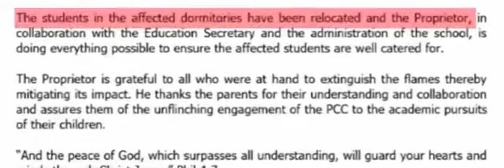PSS Mankon/Bafut ReConstruction - MP Oliver AGOH Ur Heart Is In The Right Place!!!(Humble Gifts)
MPs for Bafut-Tubah/Bamenda-Bali know that PSS Mankon/Bafut are BIG Names/classics which have produced a lot of good people - MP AGOH and FRU are finding away to keep it so!!! Well done Sirs and thank you for providing support/help so the affected students can bounce back and focus on their books again as they were doing before the FIRE incidents

to the fire fighters who broke the fire thank you (when there is fire, there is always the source from which the fire originated from, have people on your fire team whom their role is to investigate/look through the damages/dirt and find the source - where the fire spread from, you know that, you can from there know what/whom caused the fire) - do not just put out the fire, also investigate the cause, so it can be prevented from happing again/or to others

MPs these gifts will make a difference for some students/Parents, it will as well fight against those who want to stop PSS from working, which has been functioning for decades even before some of them were born - you all could not just sit there and do thing and you both thought of doing something small like the gifts you brought - those students look to have the strength to keep going after the incidents, clearly they are not going to let anyone talk them out getting their education (very tough students)

PSS check to ensure that students/outsiders are not doing what they are not suppose to be doing - suggest
-the wall around PSS Mankon should be raised higher and wires added to prevent it from being scaled by any brainless idiot
-all candles should be properly put out after any night jaring
-if the fire was caused by an electrical fault, while reconstructing ensure those supplying electricity supply the right voltage, and also prevent electricity from coming back with too much force in the event lights go out - when installing the electricity make sure they install a circuit breaker or a fuse to help prevent fires from happening (short circuit fires from electrical connections can be prevented with the use the right tools while supplying electricity to buildings/homes)
-electricity suppliers should always check from time to time to ensure that there is no electricity leaking, if there are leakages of current, they should be able to install something to protect it
electrical cords that are damaged with wires sticking out of it, should be changed immediately before it causes a fire
-make sure not to over load sockets or extension cords which most businesses do/do not improperly install any sockets (always get an electrician to do it) - that will help prevent wrong wire connections which could eventually break down and cause a fire like those happening all over Cameroon (People, get an electrician to check your electrical connections and never do any initial connections yourselves)
-wrong wire connections will over heat and cause a fire eventually and spread to the whole building causing damages and even deaths (install something that can catch the wire when it starts getting hot and turn it off before the fire happens) - costly, but it is WORTH IT! there is NO EVALUATION for human life (do things right especially when it comes to electricity)
-businesses, schools, public buildings should can have water sprinklers installed in the ceiling especially in the kitchen of restaurants/hotels that will come on when there is fire and start to put out the fire while the fire fighters are on their way to complete putting the fire out
-smoke detectors alarms and  helps to alert of smoke in the house so that someone can know there is smoke and put it out before it turns into a fire source

Cameroonians/Camerounais le mal est là!!!/the evil is here!!!
that is called COVID-19 please maintain the wearing of masks and constantly wash your hands with soap!
qui s'appelle COVID-19 s'il vous plaît maintenez le port de masques et lavez-vous constamment les mains avec du savon!
Monsieur le ministre de la Santé publique, ce n'est pas seulement le public qui s'est détendu sur les barrières COVID
-il n'y a plus de spots publics partout au Cameroun comme c'était le cas au début pour que les Camerounais se lavent les mains régulièrement dans les rues ou avant d'entrer dans les bâtiments, les hôpitaux, les écoles, les magasins, les marchés etc.
-les écoles devraient effectuer régulièrement des tests sur les enseignants et les élèves et si un enfant est positif, leurs parents et tous ceux qui vivent dans la même maison doivent automatiquement être testés et mis en quarantaine
-de temps en temps, des masques gratuits devraient être donnés à ceux qui se plaignent de ne pas pouvoir acheter le masque (les prix des masques doivent être standard dans tous les endroits et à un prix abordable, que tout le monde peut acheter et porter - les vendeurs ne font que créer leurs propres prix, ce qui rend difficile l'achat pour certains!)